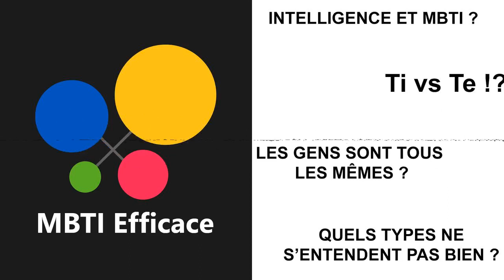Ti VS Te !? QUI EST LE MEILLEUR ? - FAQ Efficace #3